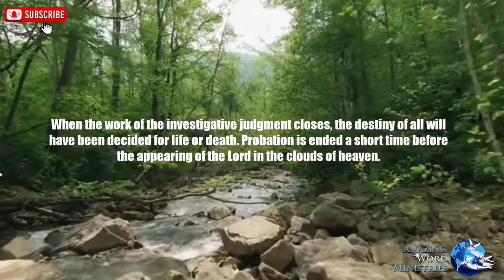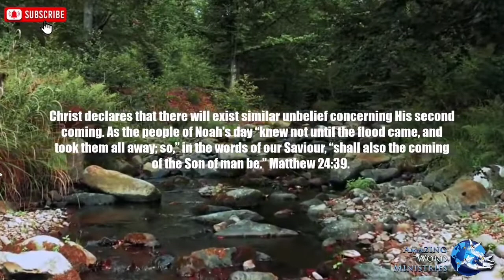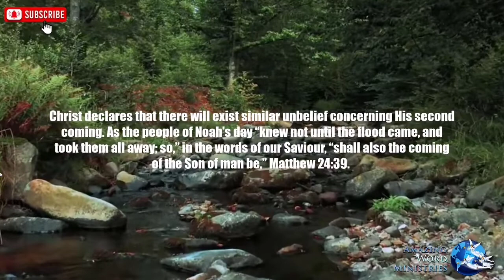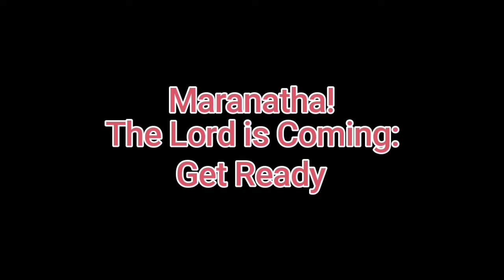Maranatha! The Lord is Coming: Human Probation Closes, September 12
WWE Daily Devotional Readings By Ellen G White. Maranatha! The Lord is Coming: Human Probation Closes, September 12